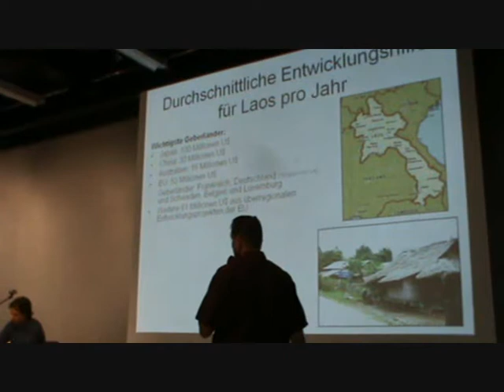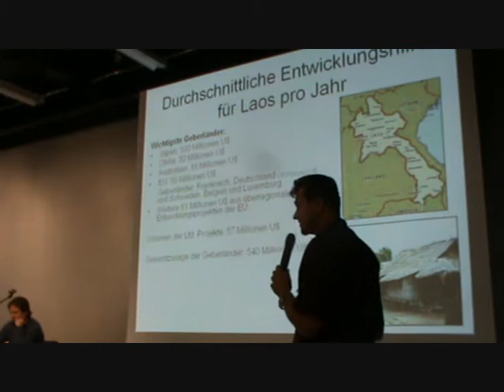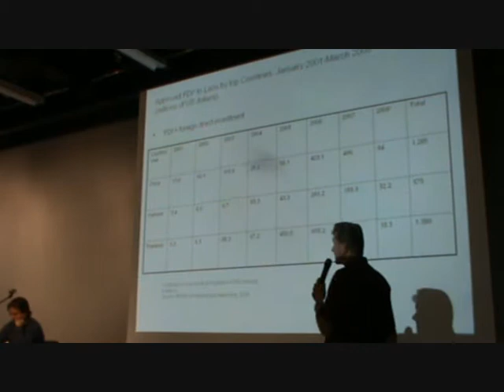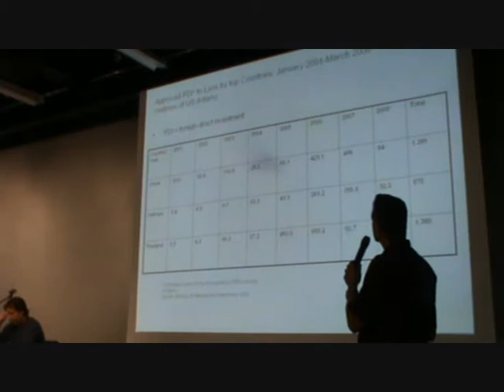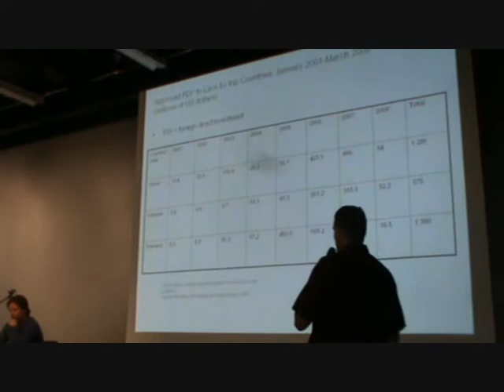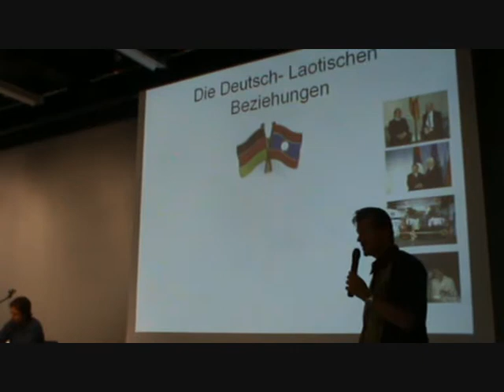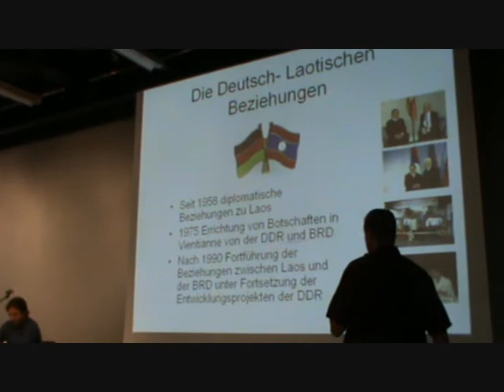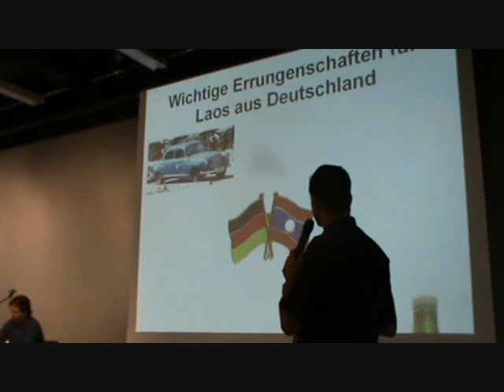Marcus Rede 19.06.11.wmv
Mr. Marcus Wiese speaking at the "Heinrich Böll" foundation about Laos and the influence of the foreighn country's (in German). The event was organized by the Society for Threatened Peoples (GfBV). (C) Marcus Wiese 2011